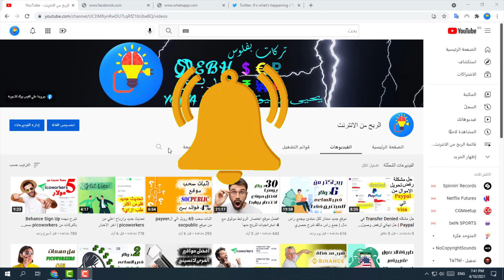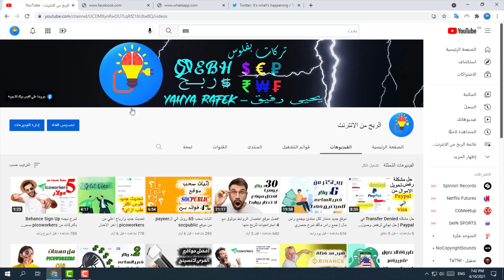ما سبب التعطل المفاجئ لمواقع التواصل الاجتماعي وايه الحل؟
تفتكر ليه الفيس بوك وقف عن العمل ؟
ليه تويتر شغال والفيس بوك لا يعمل؟
الواتس اب مع الفيس بوك؟
طب هل ممكن استقبل رسايل اثناء العطل ؟
المشكله بتاعت مواقع التواصل الاجتماعي هتتحل امتي وايه ال المفروض اعمله لغايه اما تتحل ؟
هل انا ممكن اعمل حاجه عشان مواقع التواصل الاجتماعي تفتح تاني؟
ما سبب توقف سيرفرات مواقع التواصل الاجتماعي ؟
ما سبب توقف الفيس بوك و الواتس عن العمل
هل الانستجرام يعمل ؟
هل الفيس بوك يعمل ؟
هل الواتس اب يعمل؟
متي سيعمل موقع الفيس بوك ؟
موعد حل مشكله مواقع التواصل الاجتماعي ؟
كل ده اجابته في الفيديو باذن الله

اولا لو جوده الفيديو مش واضحه ارفعها ومتخفش علي الباقه انا ضاعط الفيديو بحيث ان 720بي تساوي ال 360 بي
ثانيا : لو لسه مشتركتش في القناه ومفعلتش الجرس عشان يوصلك كل جديد ده برحتك طبعا بس دعمك لينا بيفرق كتير وشكرا
ثالثا : غرضنا من الفيديوهات ال بنرفعها نفيد الناس زي ما استفدنا وليس الربح لاني زي ما وضحت في الفيديوهات ال قبل كده ربح اليوتيوب اصلا قليل جدا جدا واحنا حاليا مبنكسبش منه حاجه وقدام بردك مش هنكسب منه حاجه لاسباب وضحناها قبل كده في الفيديوهات